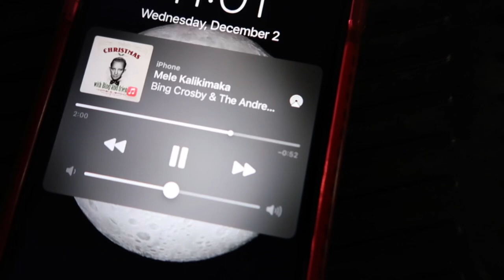Vlogmas Day 2: making lunch, decorating the tree, and putting together a bassinet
Baby bassinet:

xoxo